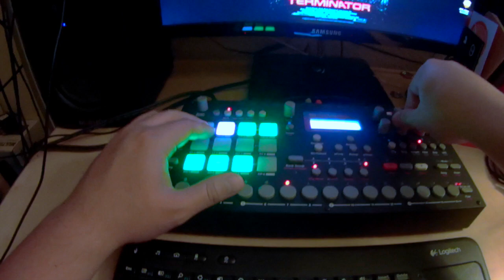Quick Session: Elektron Analog Rytm Tech House Jam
No Ableton. No synths. No Extra gear. 100% Analog Rytm. A quick improvised jam based around a 32 step loop recorded directly into my camera.